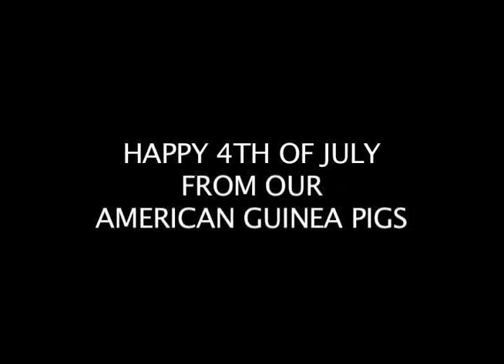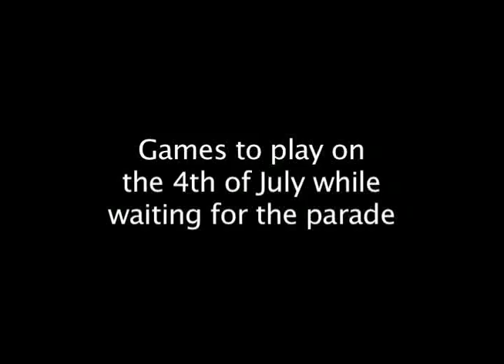Guinea Pig Tricks X 3 - HAPPY 4TH OF JULY!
Our Three American Guinea Pigs doing several tricks. They raise USA Flags, weave Flags, basket ball, tic tac toe, dice game and watch to the end and see Damsel "put her doll to bed".